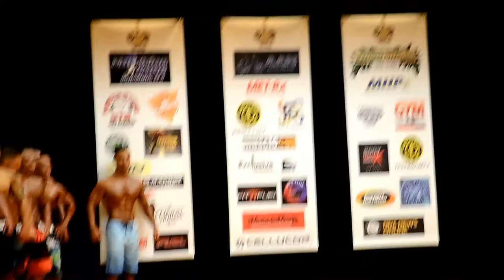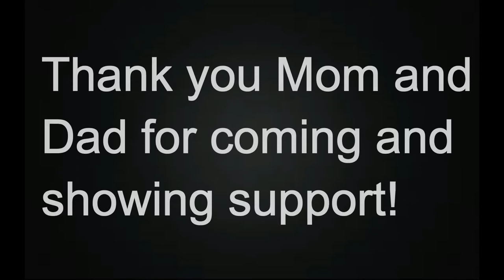NPC John Kemper Classic 2015 Class A ft. IFBB Pro Marco Rivera, Alex Los Angeles, and Jorge Mojica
Carlo The Solution FINALLY after months of preparation, enters the NPC John Kemper Men's Physique 2015 Competition. I was second place in my division which I was happy about. Since this was my very first time competing, I didn't expect to do well, but getting in second place really made me feel accomplished. Now I know what to do for next time, and hopefully win first place overall!  Enjoy!

1:25 Alex Los Angeles appearance

2:00 Jorge Mojica appearance (overall winner)

4:12 Pre Judging Round

6:55 Prep Workouts

14:07 Final Round (Second Place Winner)

19:51 IFBB Pro Marco Rivera appearance